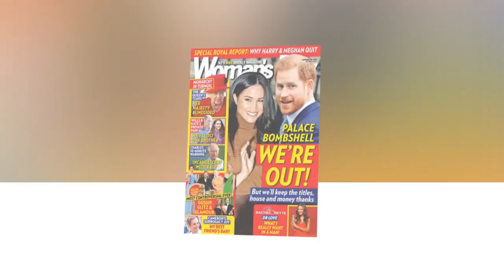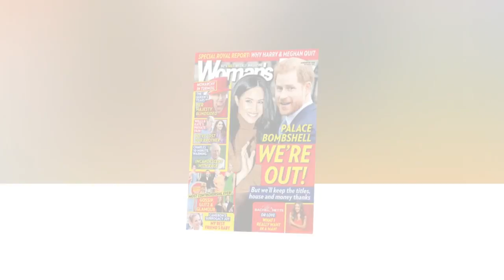Meghan fury: The royal party ended in panic when Archie collided with his cousins